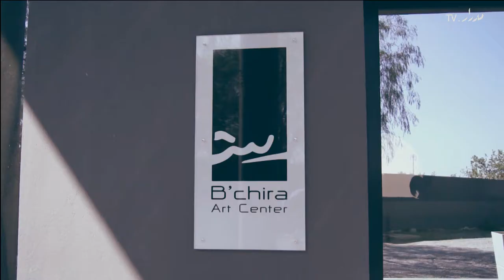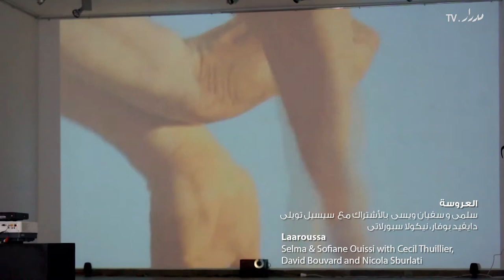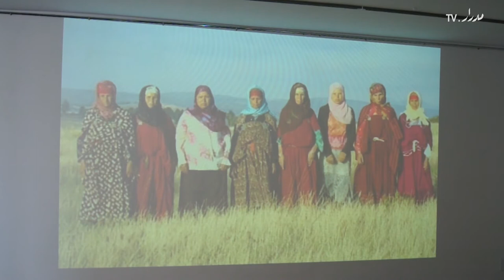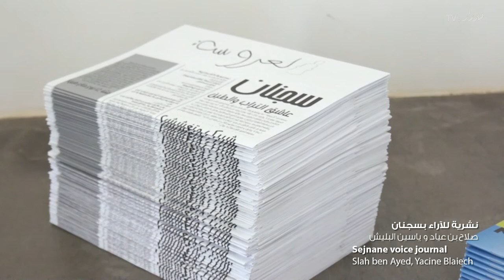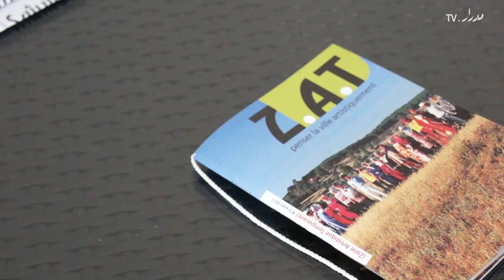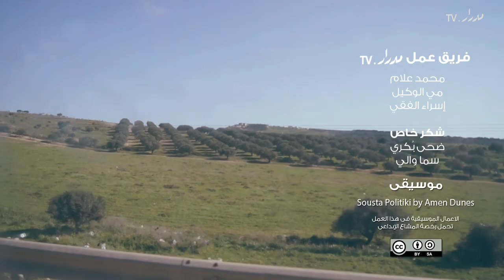Laaroussa - العروسة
العروسة
مارس - أبريل ٢٠١٢
مركز بشيرة - تونس

نظمت مؤسسة "الشارع فن" بتونس مشروع "العروسة" حيث دعت مجوعة من الفنانين للعمل مع نساء يعملن بالفخار يمنطقة سجنان بشمال شرق تونس لإنتاج أعمال مشتركة عرضت في مركز بشيرة للفنون، وأرادت المؤسسة من خلال المشروع كما تشرح مسؤولة العلاقات العامة في "الشارع فن" بياتريس دونوايي تسليط الضوء على صناعة الفخار التي تشتهر بها المنطقة منذ آلاف السنين وتوضيح علاقاتها بالفن، كما يتحدث الفنان ياسين البليش في هذا الفييو عن مشاركته في المعرض بعمله "نشرية للآراء بسجنان" إذ طبع جريدة تعكس حياة رجال المنطقة بالأرض وعائلاتهم.

إضعط على (Captions) لترجمة الفيديو إلى اللغة العربية

Laaroussa
March - April 2012
B'chira Art Center - Tunisia

The Tunisian Association L'Art Rue organized 'Laaroussa' in 2012, where it invited a group of artists to work with women potters from Sejnane - a region in North East Tunisia. They co-produced artwork that was exhibited in B'chira Art Center. The project as L'Art Rue PR Manager Beatrice Dunoyer explains in this video aimed to shed light on the pottery work for which Sejnane has been famous for thousands of years and highlight its relation to art. Tunisian artist Yacine Blaich also speaks of his contribution to the project with the 'Sejnane voice journal,' where he printed a newspaper reflecting the lives and hopes of the men in the region

Please activate the English subtitles option on YouTube to follow the interviews

Follow us to learn about contemporary arts in the Arab region